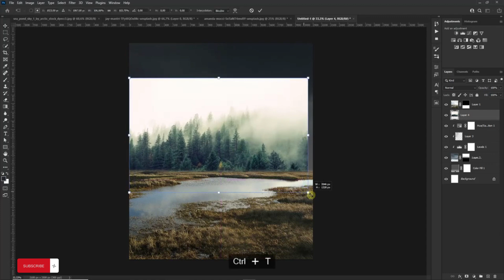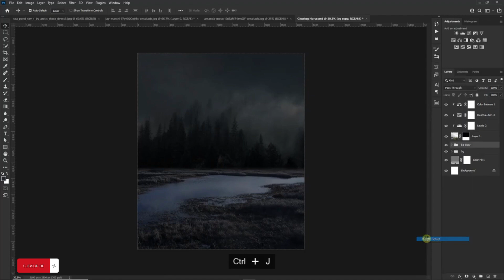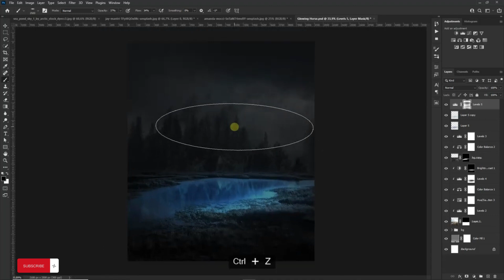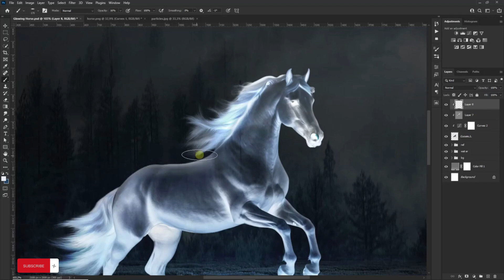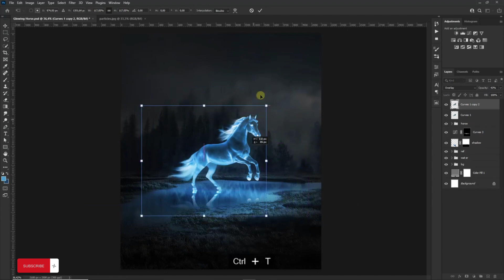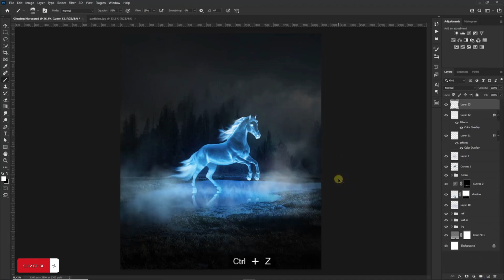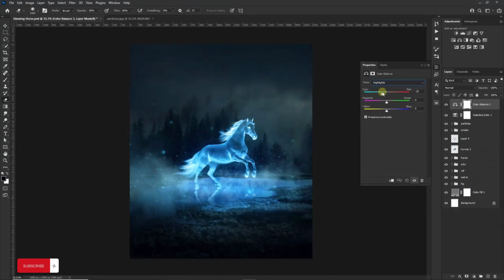Glowing Horse Photoshop Editing Tutorial ✅🔥 | Graphics Life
{ Related Queries }

glowhorse,
glowingeffect,
gloweffect,
neoneffect,
neoneffectphotoshop,
neoneffectillustrator,
neoneffectdrawing,
neoneffectaftereffects,
neoneffectpremierepro,
neoneffectposca,
neoneffectvideoediting,
neoneffectcapcut,
neoneffectprocreate,
neoneffectalightmotion,
neoneffectblackscreen,
neoneffectpainting,
neoneffectdavinciresolve,
neoneffectgreenscreen,
neoneffectand,
neonlightandheart,
neoneffectonphotoshop,
neoneffectonillustrator,
neoneffectoncapcut,
neoneffectontextinphotoshop,
neoneffectonvideo,
neoneffectoncanva,
neoneffectondrawing,
neonandglow,
neonandglowluminarneo,
graphicdesign,
graphicslife,